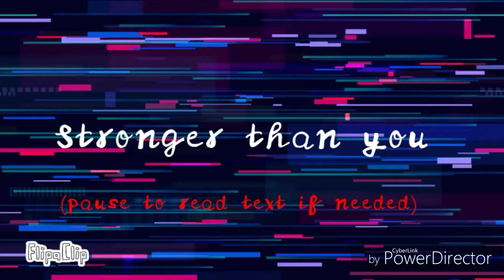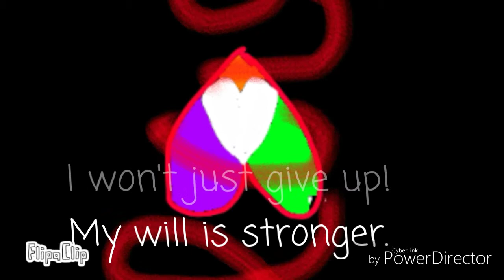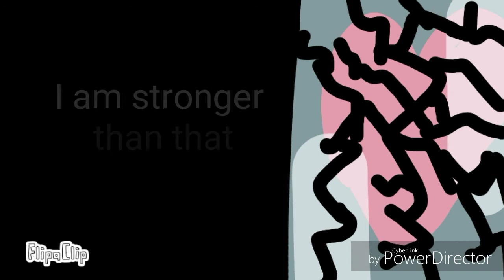Stronger than you (Loomian Legacy)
Original song by: Steven Universe
Kris' Rebellion version by: TwoIdolsOnePhone

Featuring: (My Characters:)
Amber, Alphy, X-Tails, Asriel #108
(Others:) Jake and Lommians by LamaTrainStudios
Armenti
PlushieRainbow